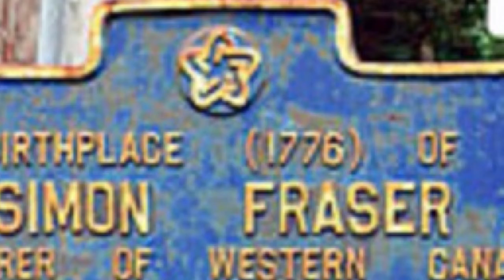Simon Fraser Descends Fraser river